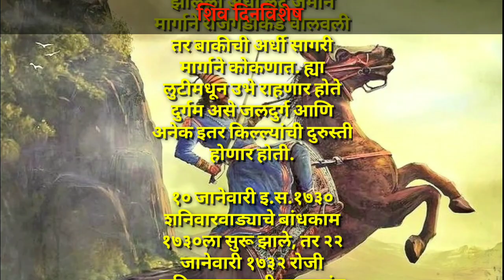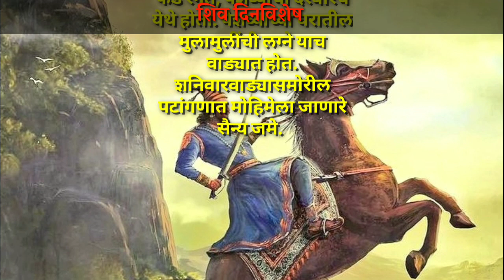10 जानेवारी शिव दिनविशेष ||10 January shiv dinvishesh